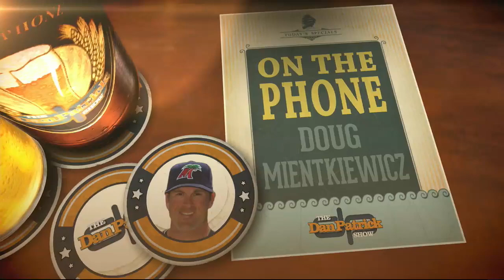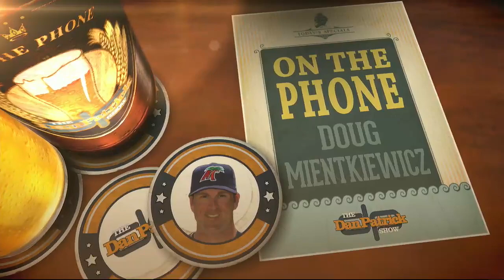Doug Mientkiewicz on the Dan Patrick Show 10/11/13